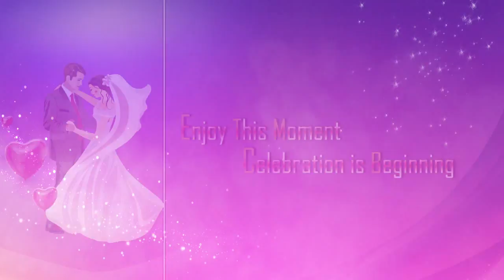Adobe Premiere Pro CC | Title Song | Project Song | Video Mixing